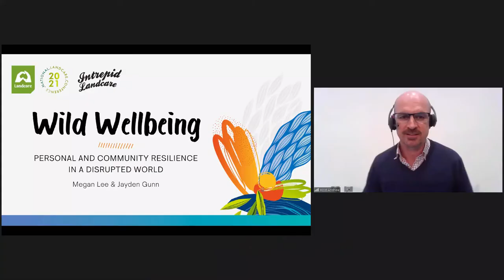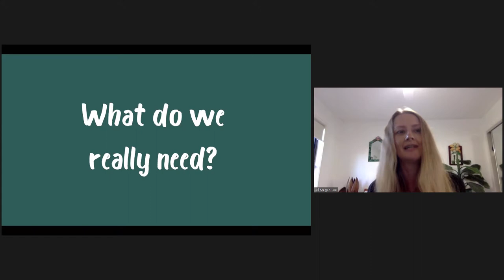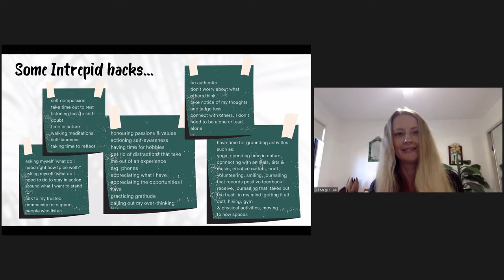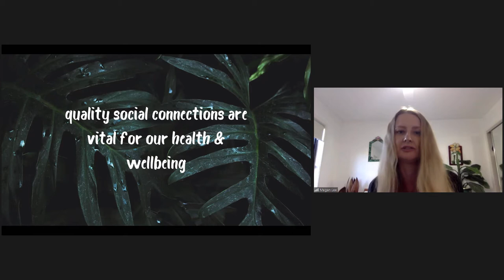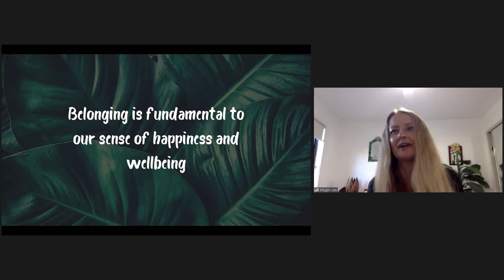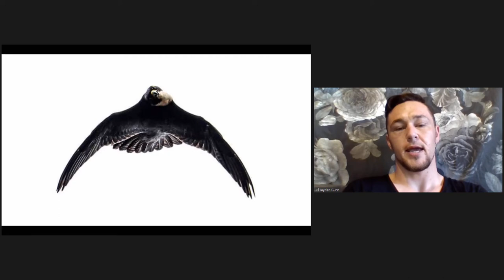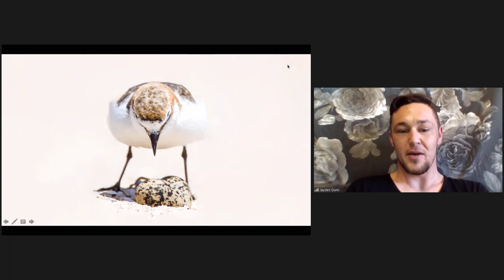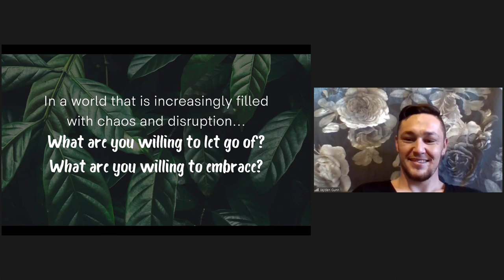The Resilience, Connection, and Wellbeing of Environmental Community Volunteers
Landcarers are no strangers to the personal and collective health benefits that come with tending to and looking after the environment as a community. Research is beginning to confirm how Landcare provides multiple avenues of connecting, working and being together that align with conditions known to improve our mental health and wellbeing. Intrepid Landcare Australia explore diverse ways individuals and communities are overcoming adversity and embracing practices that build resilience and connection, leading to improved mental health and wellbeing.